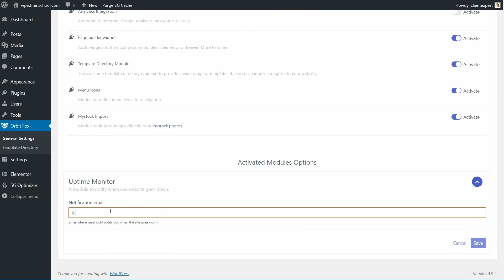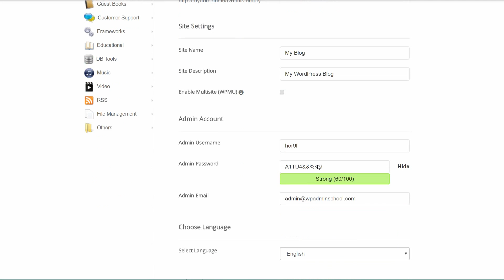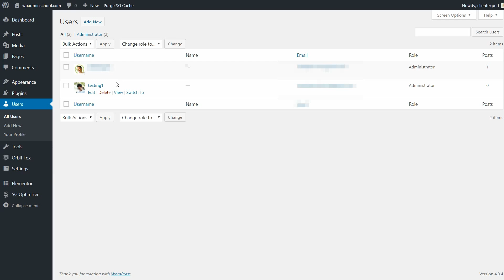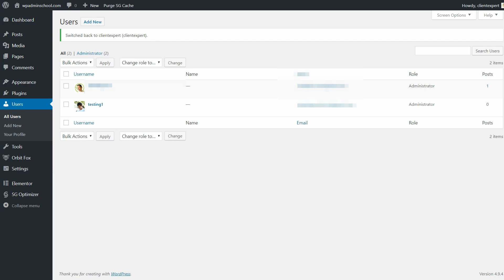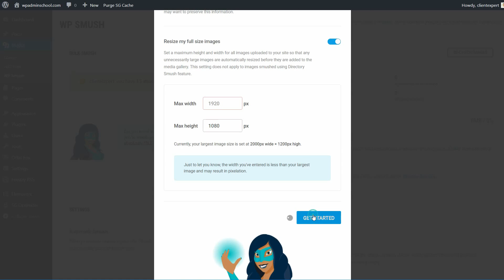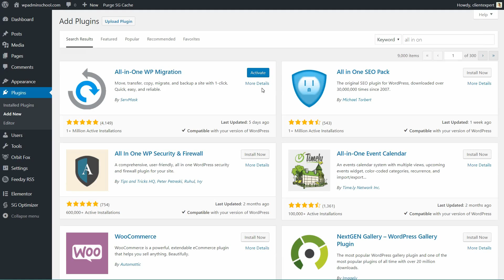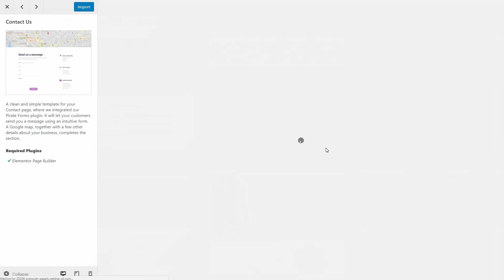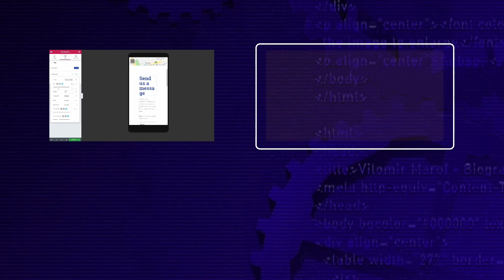10+ FREE WordPress Plugins For Any Website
The top voted non-obvious FREE WordPress plugins that every website needs:
0:41 | Orbit Fox
2:19 | Limit Login Attempts
3:12 | Revive Old Post
4:00 | User Switching
4:49 | FEEDZY RSS Feeds
5:34 | WP Smush.it
6:27 | UpdraftPlus WordPress Backup
7:13 | All-In-One WP Migration
8:01 | Google Tag Manager for WordPress
8:38 | Elementor Page Builder

Instead of listing the top and most popular plugins in the WordPress world, we’re focusing on team non-obvious.

That being said, this isn’t just a list of some obscure creations, but rather a fresh set of original WordPress plugins that can give you significant benefits despite being a little lesser known out there.